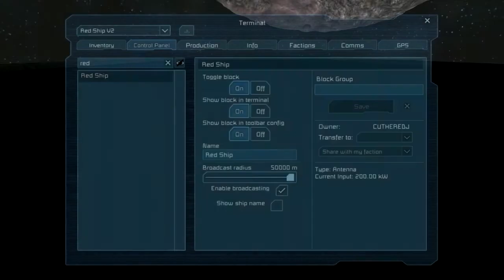Space Engineers Season 2 #10: an in hole????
Space Engineers is back, this time with Mods. This season, we are going on a long journey, upgrading the ship as we go so we can become a force to be reckoned with. Will we build and empire or will we get wrecked in 2 minutes flat?